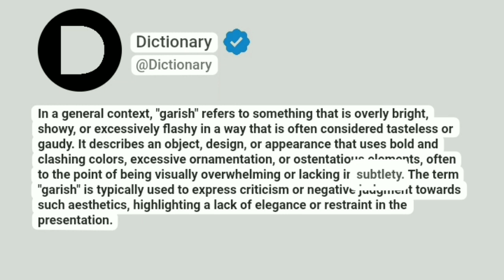Garish Meaning In English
In a general context, "garish" refers to something that is overly bright, showy, or excessively flashy in a way that is often considered tasteless or gaudy. It describes an object, design, or appearance that uses bold and clashing colors, excessive ornamentation, or ostentatious elements, often to the point of being visually overwhelming or lacking in subtlety. The term "garish" is typically used to express criticism or negative judgment towards such aesthetics, highlighting a lack of elegance or restraint in the presentation.